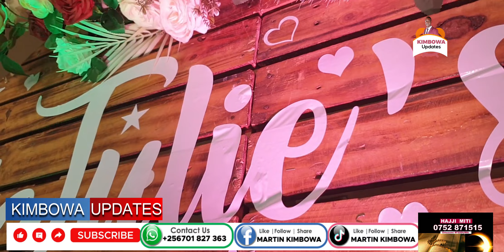Eyali X wa susan makula mu casino pr Sematimba Ayanjude,Bugingo Azako ki